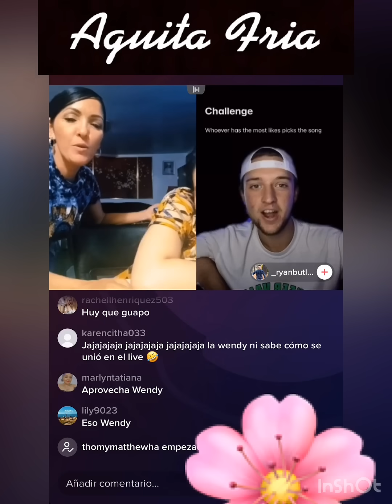Wendy tejada en dúo live hablando con un gringuito